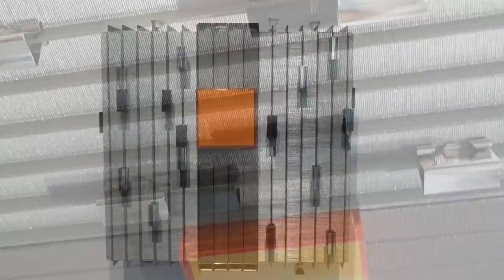Carlo Marcucci's exhibition “Objects, Space and Light” at Sixty29 Contemporary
Video featuring Carlo Marcucci's art exhibition “Objects, Space and Light” held at Sixty29 Contemporary in Culver City, California, from July 1 to October 31, 2016. The exhibition was curated by Pranay Reddy and the music soundtrack “World Without…” is by Sweedish female composer Ars Sonor.